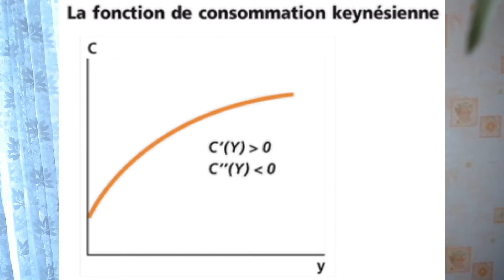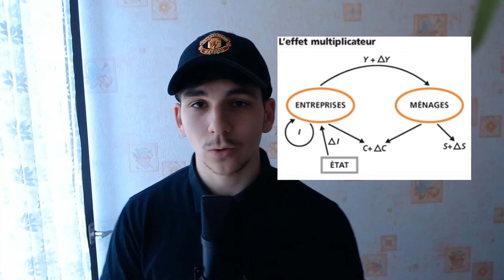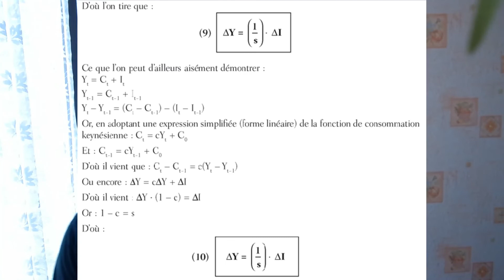LA MACROÉCONOMIE KEYNÉSIENNE | Mission Prépa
Pour tout savoir sur la macro-économie keynésienne et notamment :
- Le multiplicateur Keynésien
- L'équation de la demande globale
- L'investissement précédant l'investissement.

MISSION PREPA, C'EST QUOI ?

Créé en 2018, Mission Prépa est un collectif d’étudiants ayant pour mission de permettre à tous les préparationnaires des filières ECE/S/T de progresser.

Après avoir accompagné avec succès des centaines d’étudiants, nous ferons notre possible, chacun dans notre spécialité pour que vous cartonniez le jour J. Nous développons des programmes 100% en ligne afin de maximiser votre progression.